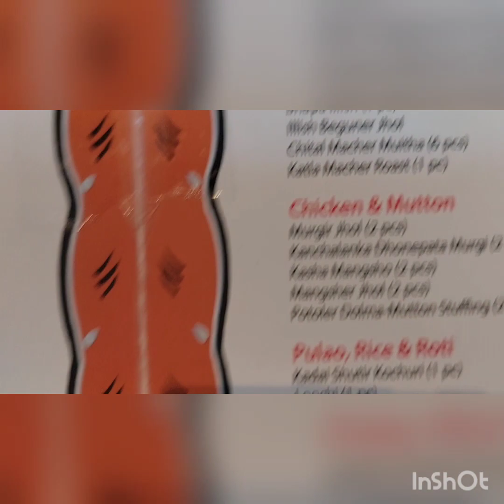vuri voj on birthday 🎂